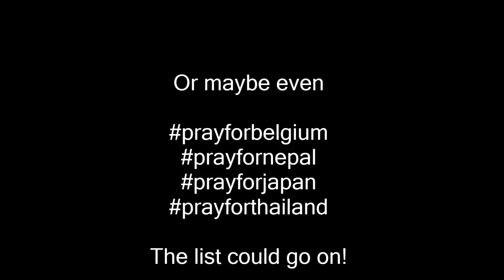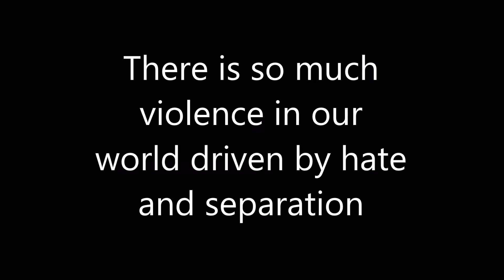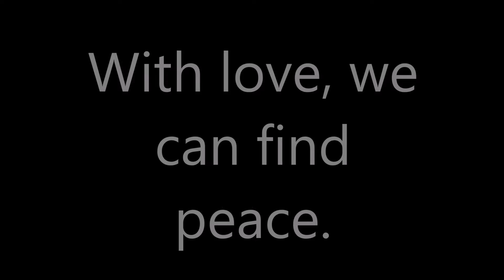Terrorism CPT Video 1